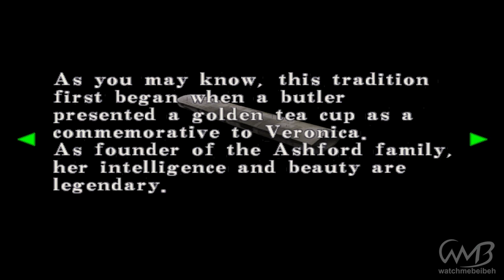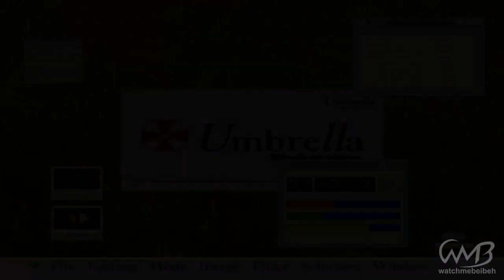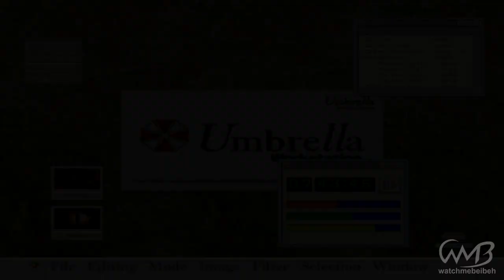Resident Evil Code: Veronica X - Walkthrough Part 3 - Military Training Facility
No Commentary Walkthrough / Playthrough.
Played on PC using PCSX2.

Publisher: Capcom
Platform: Dreamcast, PlayStation 2, Nintendo GameCube, Xbox 360, PlayStation 3
Genre: Survival horror